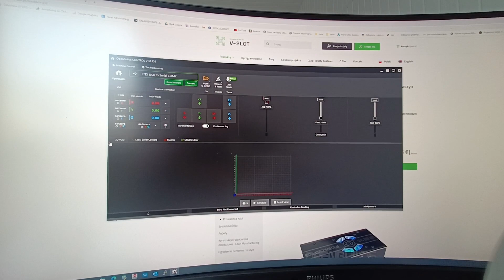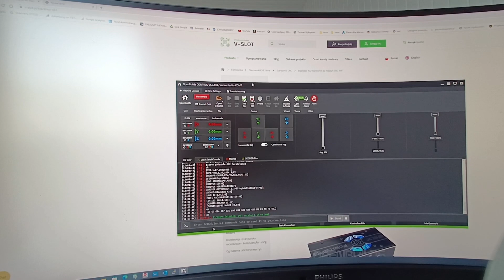BLACKBOX X32 OPENBUILDS ! Nowa wersja sterownika CNC! Part 1 Unboxing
BLACKBOX X32 OPENBUILDS !
W dzisiejszym materiale wideo pokażemy Wam jak wygląda nowy sterownik do maszyn CNC od OpenBuilds USA - BLACKBOX x32!